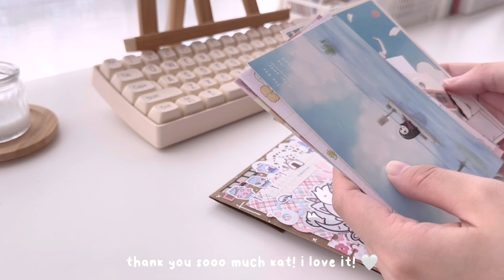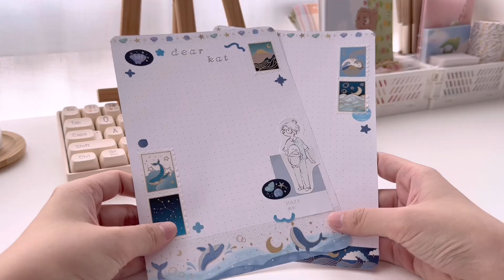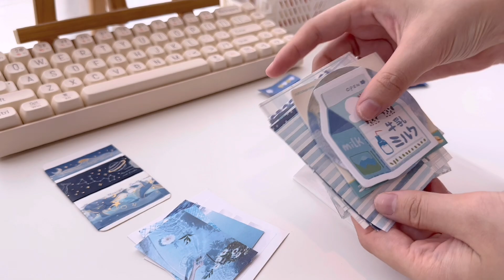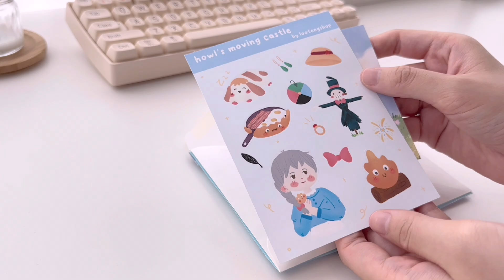🫧 pen pal with me #25 // blue ocean themed letter to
hello everyone! ✨

today’s video is a very special collaboration with a very talented friend of mine, @penpalkat! it’s my first ever collab with a fellow youtuber and it’s honestly so exciting! kat is actually the one who inspired to start pen palling and making pen pal with me videos, so it’s really a dream come true to work on a collab with her!

i hope kat will like this blue ocean themed letter and i hope you guys will enjoy the video too!

please also remember to show kat lots of love and support by following her on ig and youtube!

lots of love from lootengstudio 💙

stationeries ✏️
-tsuki ocean washi tape set (not available anymore)

-VLLO